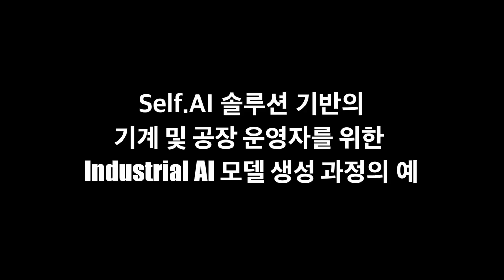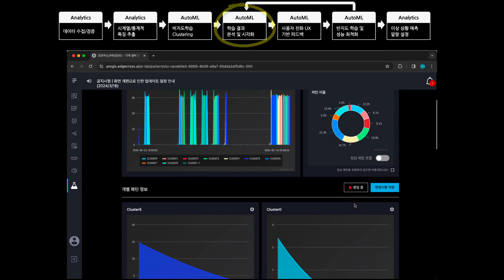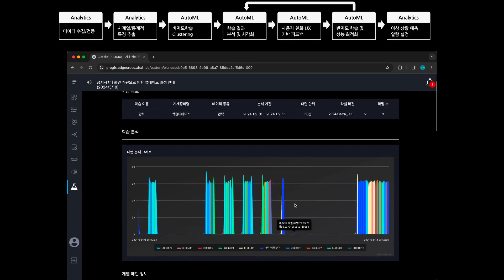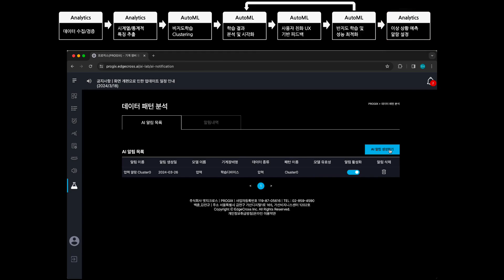[EdgeCross] Self.AI (셀프AI) 솔루션 시연 | 기계 및 공장 운영자를 위한 Industrial AI 모델 생성 과정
엣지크로스의 Self.AI (셀프AI) 솔루션 시연 영상입니다.